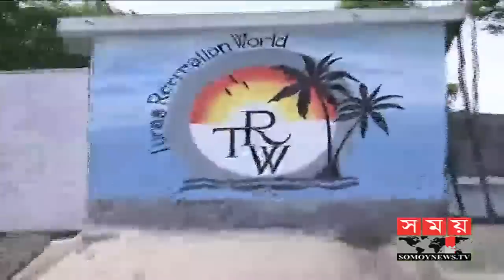এবার ভেঙে গুঁড়িয়ে দেয়া হলো বিশাল ডাইনোসর! | BIWTA | Dragon | Somoy TV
এবার ভেঙে ফেলা হলো বিশাল ডাইনোসর! | BIWTA | Dragon | Somoy TV